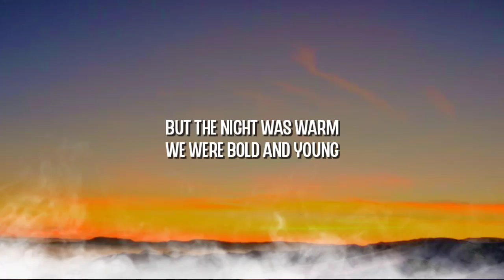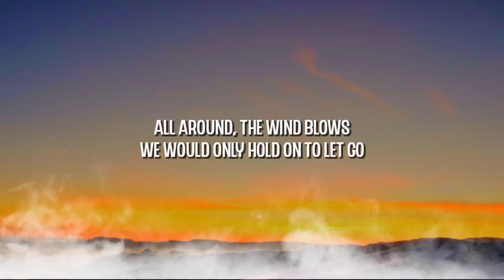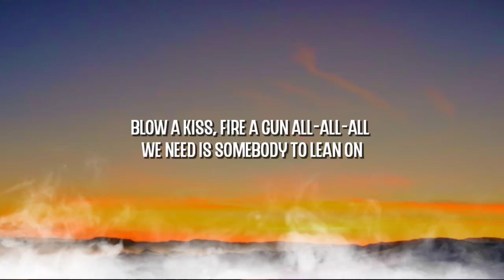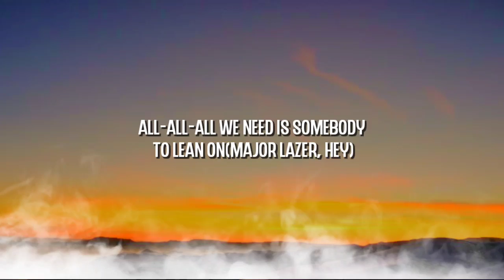Major Lazer & DJ Snake - Lean On (Lyrics) ft. MØ